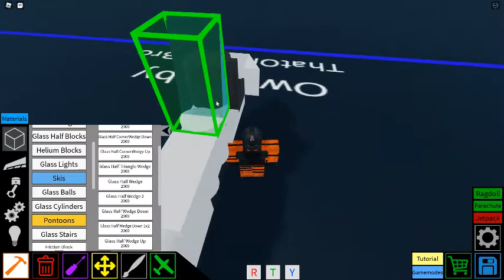Miniature A-10 Thunderbolt II/Warthog | Plane Crazy | Tutorial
Do what you want with it.